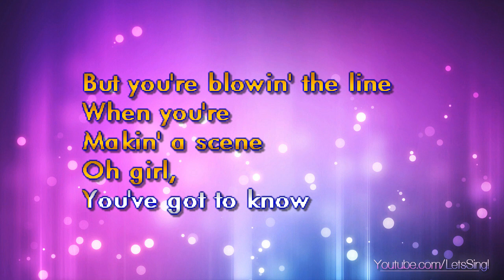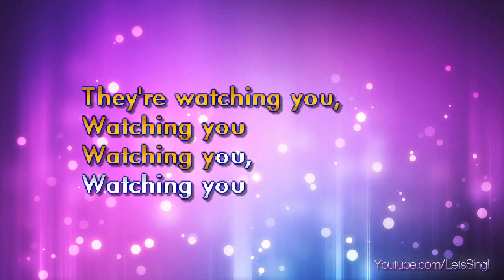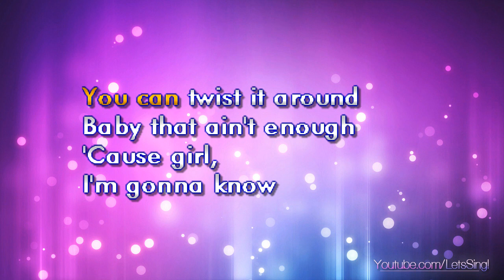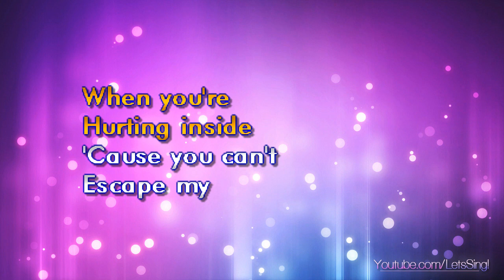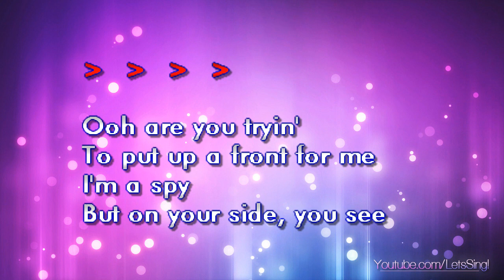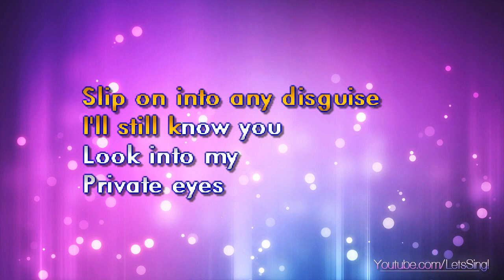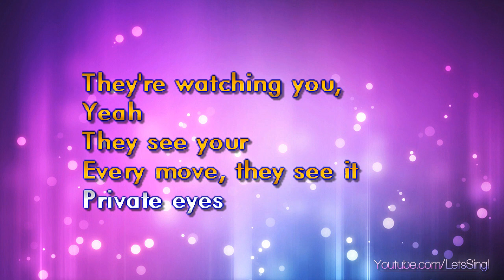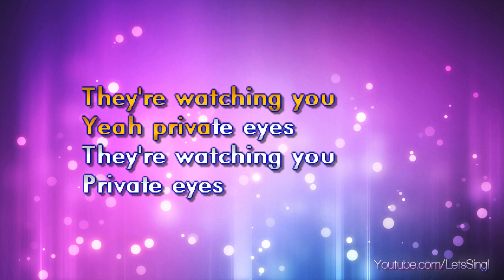Hall & Oates - Private Eyes (Karaoke & Lyrics)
Hall & Oates - Private Eyes (Karaoke, Lyrics, Instrumental)